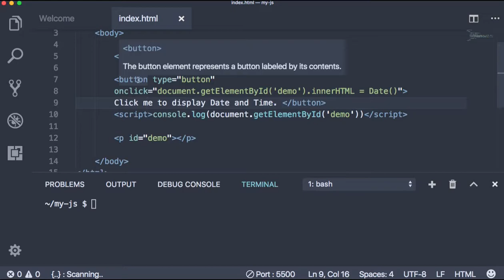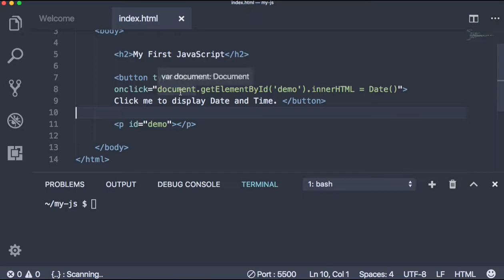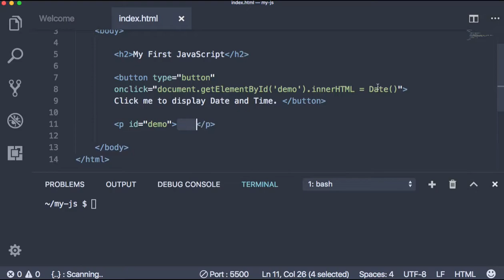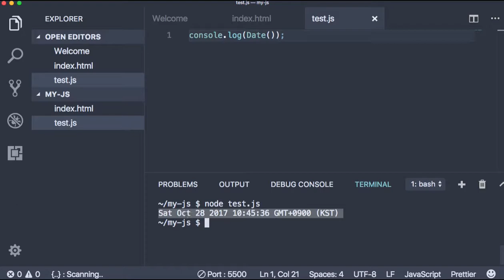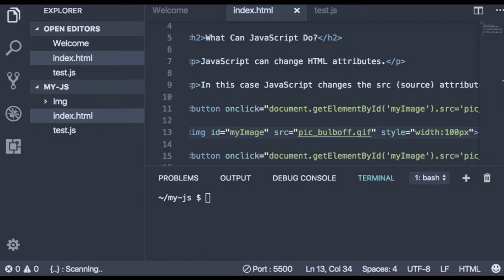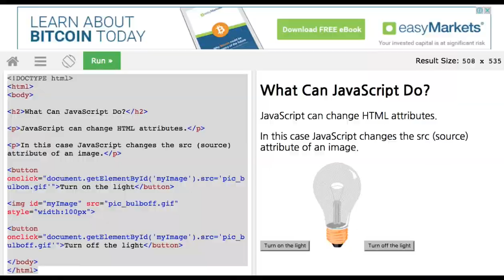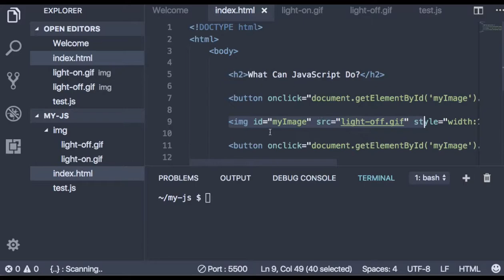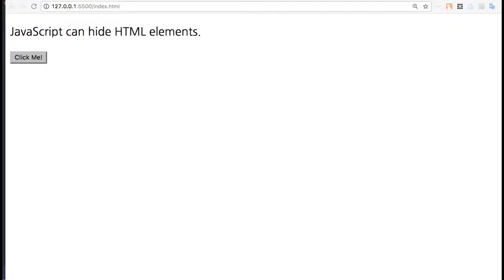WEB 038 - JavaScript의 기본 개념